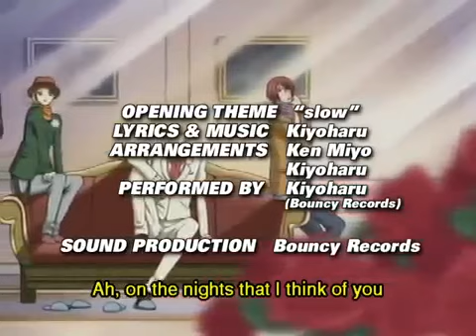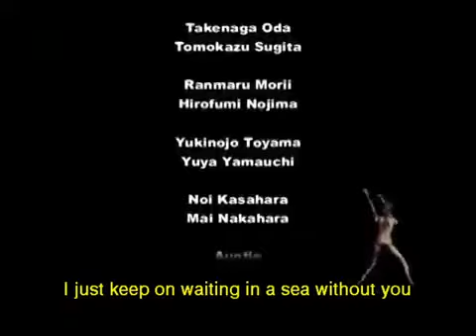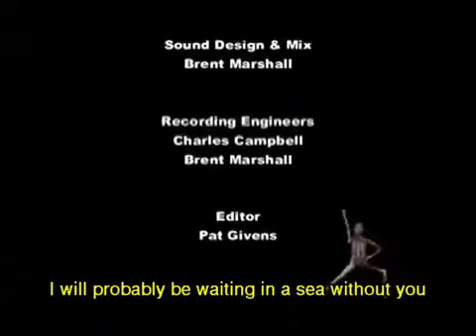The Wallflower - E15 (Eng Sub)